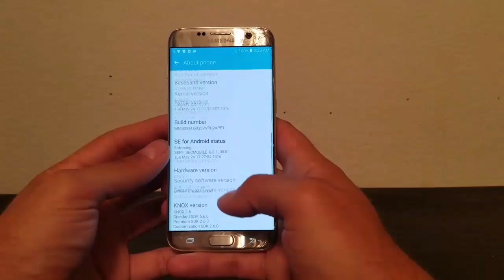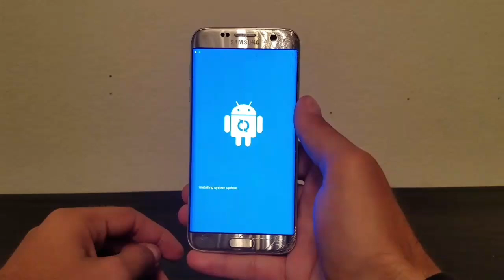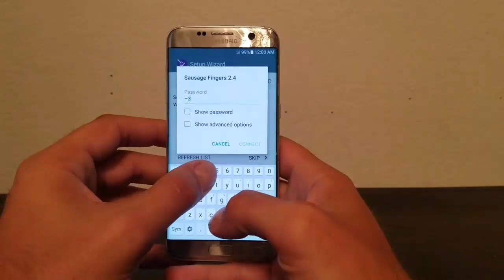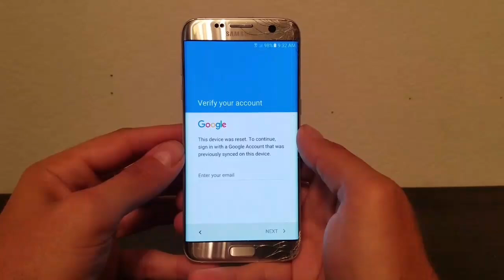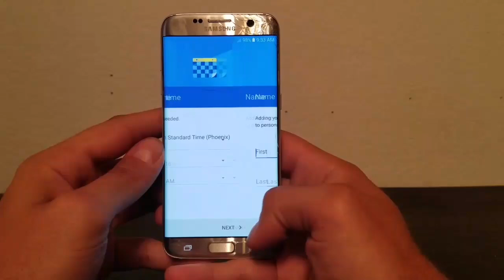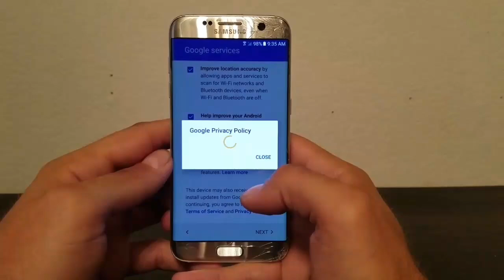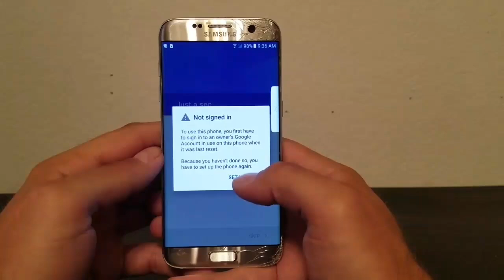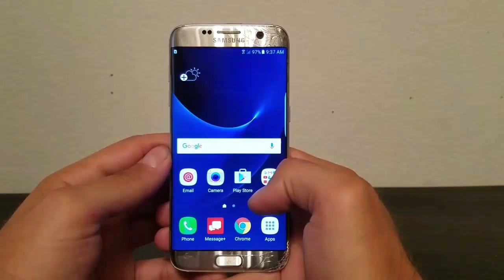July 2016 - Samsung Galaxy / S7 Edge FRP Bypass Google Lock Bypass (Clear Data Method)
This video shows a FRP or Google Lock bypass I discovered for Google Locked or FRP locked Samsung Devices (S6, S7, S7 Edge, Note 4, Note 5, etc) with Android Marshmallow 6.0.1 and the June 1, 2016 security patch.

It takes all of around 2 minutes to do, and restores your device without the FRP or Google lock keeping you from using your device or phone.

Please use this for good. Tell us which phone, carrier, and if this bypass worked for you in the comments.